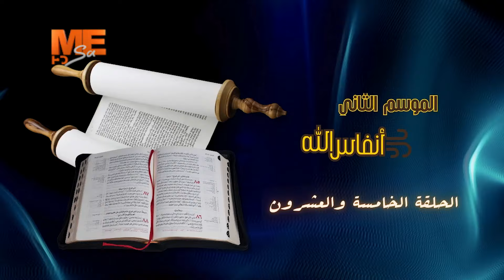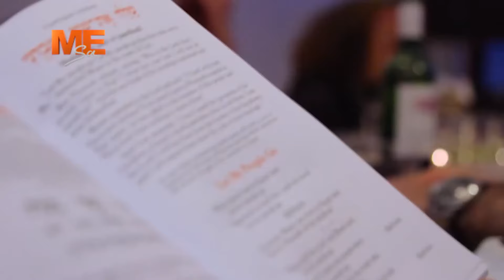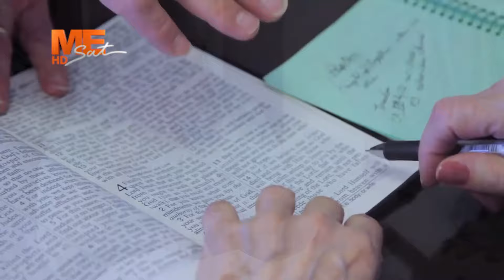مقابلات مع يهود آمنوا المسيح (1): أ. ايدن فريدمان | مع أ. بيشوي بولس | رحلة إلى الجذور | الحلقة 25.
مقابلات مع يهود آمنوا بالسيد المسيح (١): أ. ايدن فريدمان  | مع أ. بيشوي بولس | في برنامج «رحلة إلى الجذور» | الحلقة الخامسة والعشرون.